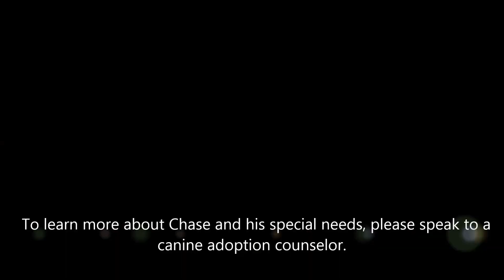Meet Chase a Shepherd currently available for adoption at Petango.com! 5/4/2015 1:16:23 PM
Chase is a stunning Shepherd mix who has it all, the energy to play for days, and the intelligence to keep you on your toes. Chase is looking for an experienced dog owner who has an excellent understanding of dog socialization, as well as the importance of structure, routine and crate training. Chase is a special needs dog who will require ongoing medical care and vet visits. Please speak with our adoption staff for more details about our bouncy boy Chase.

Please note: In order to ensure a smooth and successful adoption, please remember to check all the basic requirements for adopting before coming in to the shelter. Thank you and we hope to see you soon!